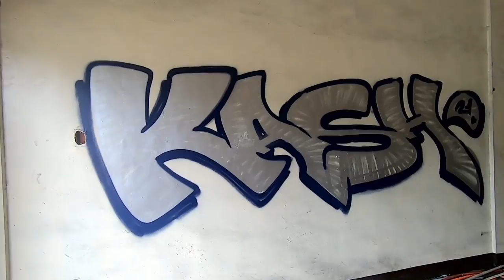GRAFFITI BOMBING MISSION pART 32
I use OneTake Graffiti Cans! I recommend Trying it out.